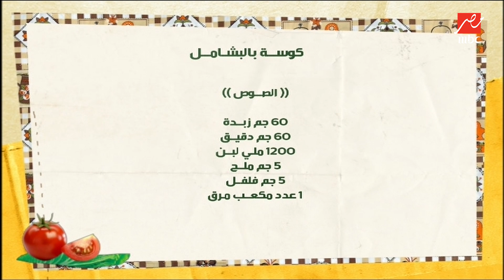تريكات الشيف حسن في تحضير الكوسة بالبشاميل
MBC MASR ON SOCIAL:
باقي أسرار وتكتات الشيف حسن هتلاقيها على شاهد